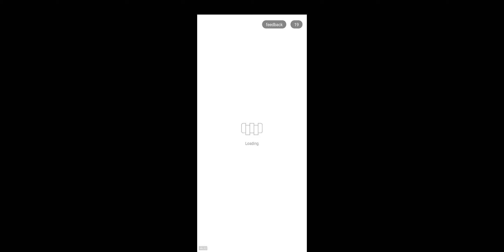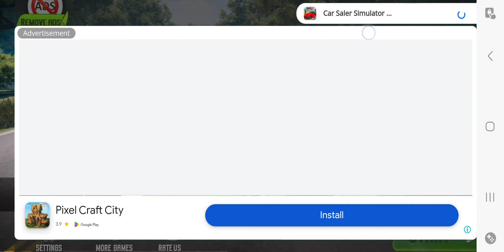January 22, 2024